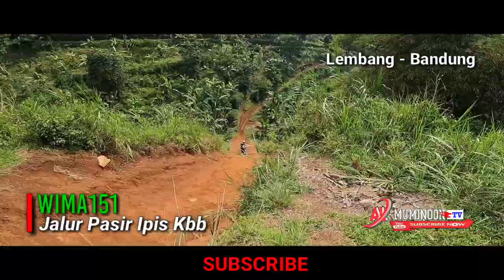CLIP WIMA151 JALUR PASIR IPIS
TRABAS JALUR PASIR IPIS - LEMBANG - BANDUNG
WIMA151 TRABAS JALUR PASIR IPIS BANDUNG, SIAP DATANGI JIKA ADA SARAN TEMPAT - TEMPAT TRABAS YANG JOSSSSS.